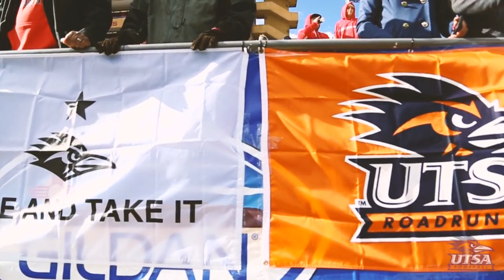2017 UTSA Roadrunner Football Hype Video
UTSA hype video to prepare for the first game of the 2018 season at the Alamodome against Houston on September 2. Birds Up!